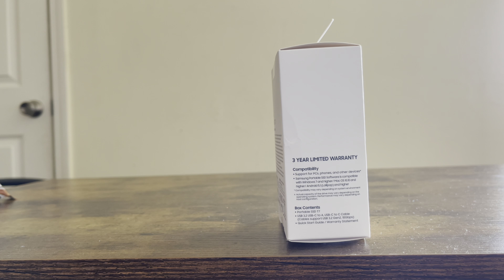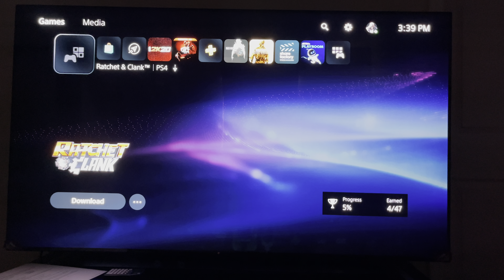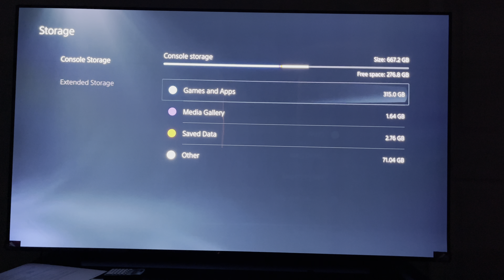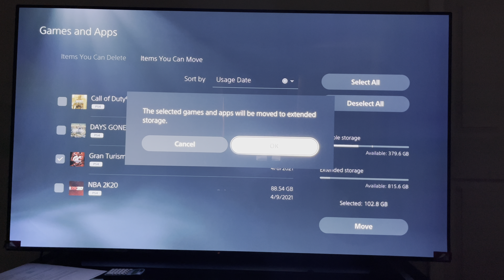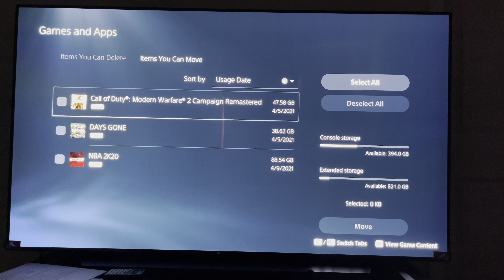The best external hard drive for the ps5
The best ssd external hard drive for PS5.